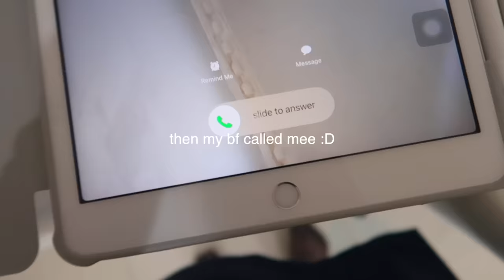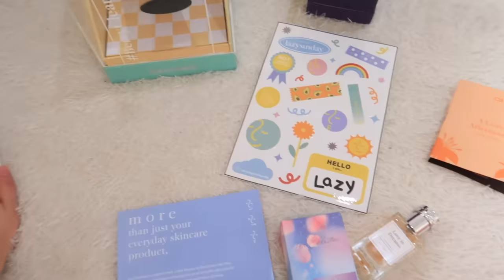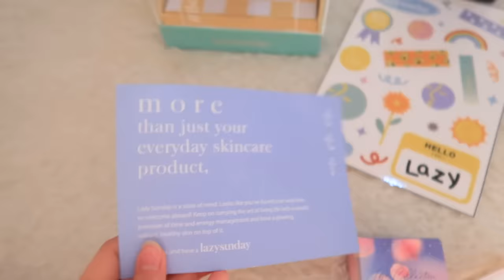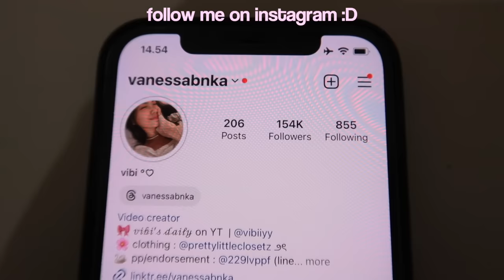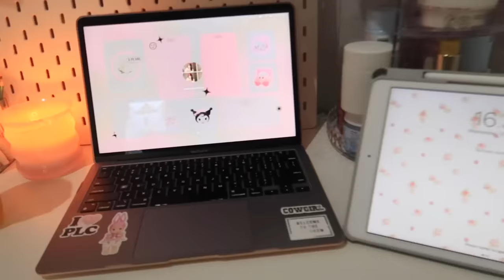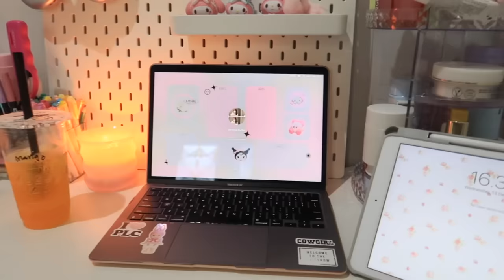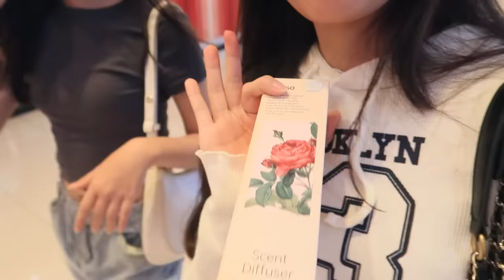A DAY IN MY LIFE 🎀 *productive* afterschool, opening pr packages, run errands 🧸🤍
thankyou so much for watching guyss, ily all 💋

⋆ ˚｡⋆୨♡୧⋆ ˚｡⋆
keep updated with me!

faq :
~ ♡ camera : canon g7x mark ii & iPhone 12 Pro
~ ♡ editing apps : Final Cut Pro X
~ ♡ thumbnail : adobe photoshop